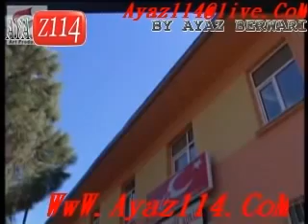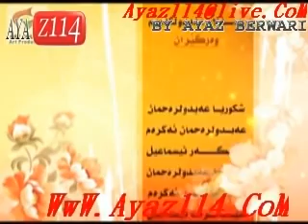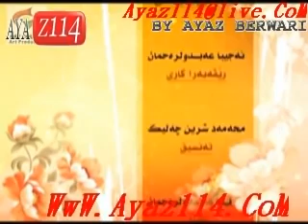mir ali u mehrivan xalaka 21